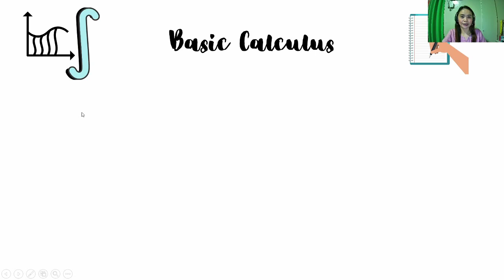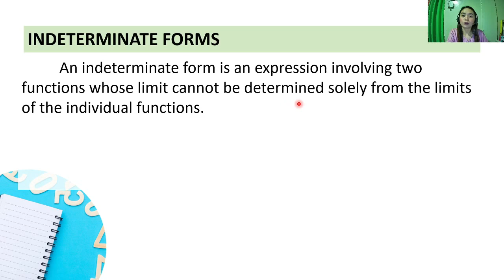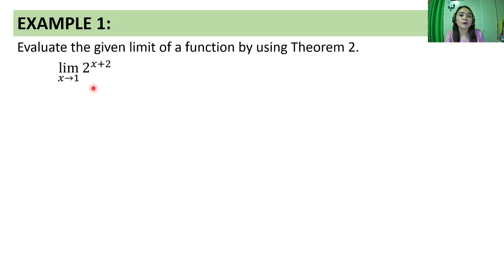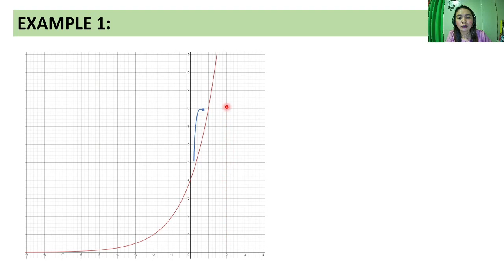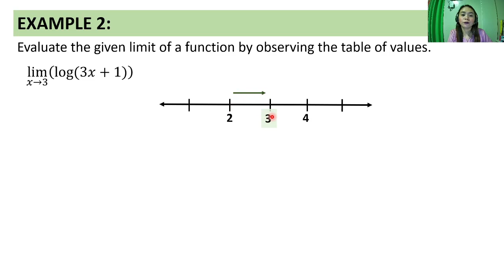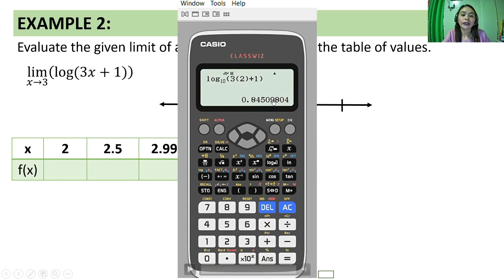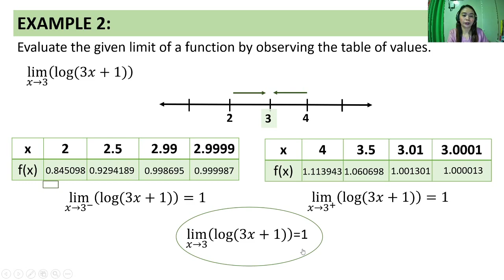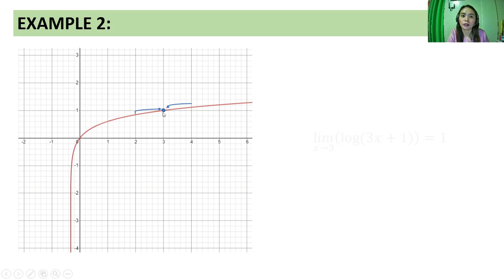Limits of Exponential, Log., Trigo. Functions and Indeterminate Forms- Part 1 (Filipino, Tagalog)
Hello, students!
Here's the first part of our video tutorial in the topic "Calculating the Limits of Transcendental Functions (particularly, Exponential, Logarithmic, and Trigonometric Functions) and Indeterminate Forms (of type 0/0)".

Note: 4:58  f(0.999)= 7.994457, 6:51 x=1.0001
8:11 , 14:45 Evaluate the given limit of a function by using the observation in relation to Theorem 2.
As can be observed in the table of values, if 𝑓 is either exponential, logarithmic, or trigonometric, and 𝑐 is a real number which is in the domain of 𝑓, then, limit of f(x) as x approaches c is equal to f(c). This statement has a connection with Theorem 2 which was discussed in the last lesson.